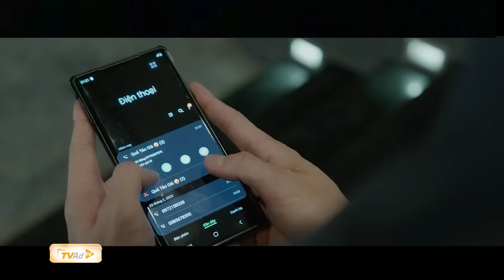Giám đốc trẻ có GU MẶN, kiểu phải MẪU PHỤ NỮ NHƯ CHỊ | NƠI GIẤC MƠ TÌM VỀ